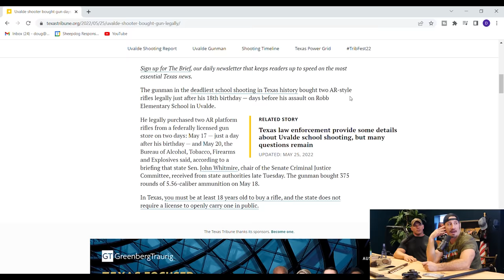About Violence Podcast Ep 1: Uvalde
It's time to introduce our new podcast @about_violence with you your hosts: Me, @the_real_gray_man and @that_coker_guy

Throughout the past few months, we have been putting together a team to talk about real-world experiences with friends and special guests about the good and bad of violence. The goal is to inspire you to protect and preserve human life.

Our first episode focuses on the tragic event that took place on May 24. 2022 at Robb Elementary School in the City of Uvalde. We are sending our thoughts and prayers to Robb Elementary School during this difficult time, but most importantly, we are sending a call to action because thoughts and prayers won’t stop a shooter. Several law enforcement officials have demonstrated during this period that they prioritize their own safety above the lives of the students and teachers they are tasked with protecting and rescuing. People die every second you wait for action, illustrating the importance of time and the fact that you cannot waste time.
2d